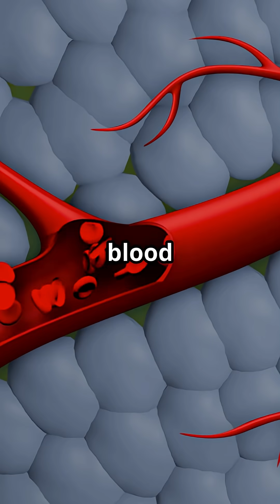The Journey of Blood — 96,000 Kilometers of Life Each Day#psychology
Embark on a breathtaking journey Inside Your Body! 🌟 Discover how blood, the silent red river flowing through our veins, travels an astonishing 96,000 kilometers every single day—more than twice around the Earth! 🚀 Driven by the heart, which beats over 100,000 times daily, this fast-paced video unravels the mysteries of our intricate network of arteries, veins, and capillaries. Each heartbeat is a vital pulse of life, delivering oxygen, nutrients, and hormones while maintaining our body’s delicate balance. Join us on this extraordinary voyage and witness the marvels of human biology like never before!

The YouTube channel offers content focused on improving mental well-being and personal growth, addressing topics such as motivation, emotion management, resilience, and self-development. Each video is designed to inspire and encourage viewers to overcome daily challenges, stimulating deep reflection on their habits and approach to life’s obstacles. Practical advice, psychological strategies, and techniques are shared to improve productivity and develop a positive mindset, aiming to build greater self-awareness. The goal is to guide users on a path of self-improvement, help them achieve their goals, enhance self-efficacy, and face difficulties with a more resilient and determined approach. The content is suitable for anyone who wants to evolve, improving their emotional and mental life for continuous growth.
Behavior – Study of observable actions and responses of individuals.
Cognition – Mental processes such as thinking, memory, learning, and perception.
Emotions – Feelings and psychological reactions related to internal and external situations.
Development – Study of psychological and behavioral changes throughout life.
Personality – Individual characteristics and psychological traits that define a person.
Psychopathology – Study of psychological disorders and their treatments.
Psychotherapy – Psychological therapies used to treat emotional or mental disorders.
Stress – Psychological and physiological response to situations perceived as threatening.
Interpersonal Relationships – Interactions between individuals, including friends, family, colleagues, and partners.
Motivation – Internal and external forces that influence behavior and choices.
Self-Esteem – Subjective evaluation of oneself and one’s abilities.
Social Psychology – Study of how people influence and are influenced by others.
Clinical Psychology – Focus on the diagnosis and treatment of psychological disorders.
Work Psychology – Study of behaviors and psychological processes in work contexts.
Neuropsychology – Study of the connections between the brain and behavior.